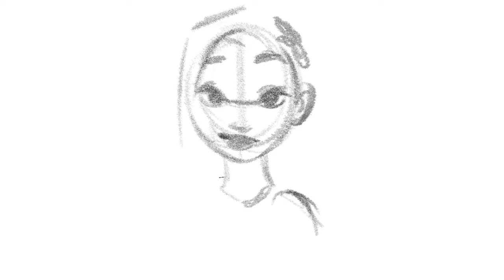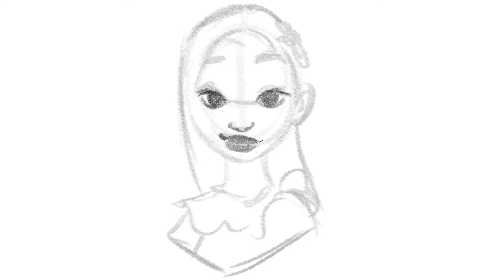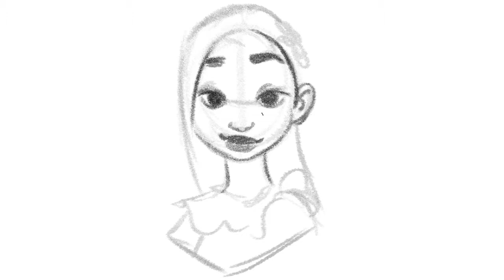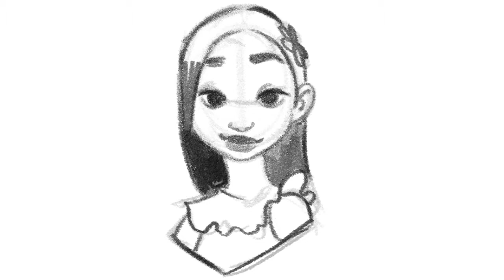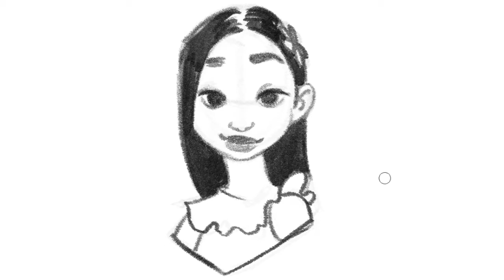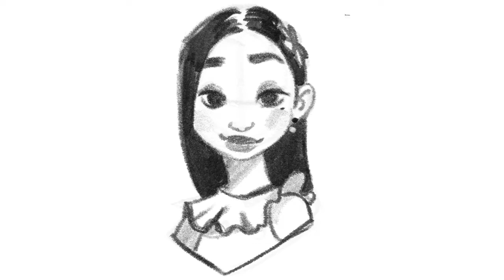How to draw || ISABELA MADRIGAL ✏️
Hi guys!
In this video I show you how I draw ISABELA MADRIGAL from ENCANTO!! What is your favorite character?? Leave in a comment!